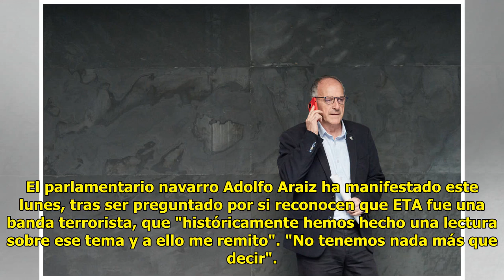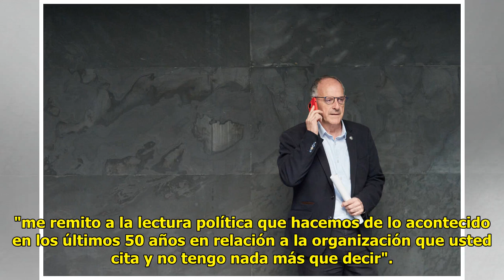Una pregunta inc.ómoda a sopetón deja en blanco y mudo a otro diputado de Bildu